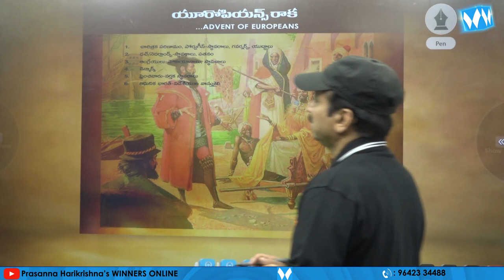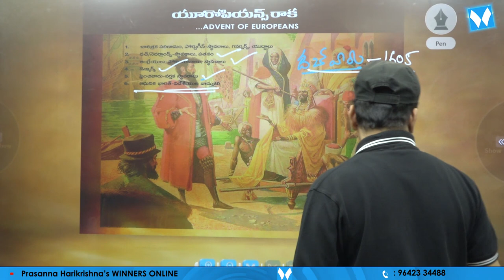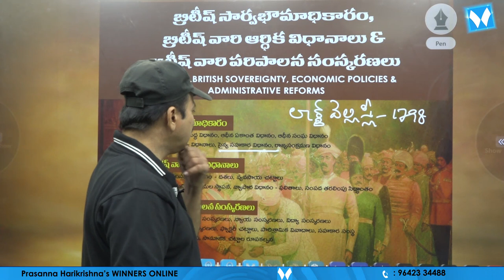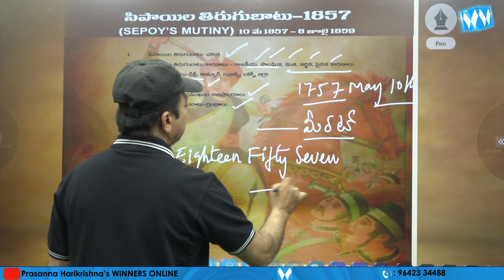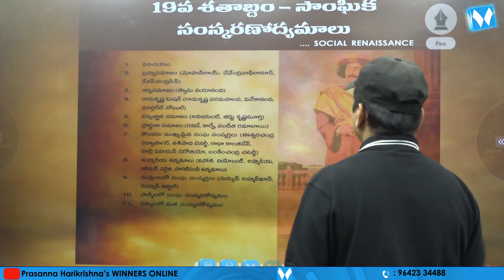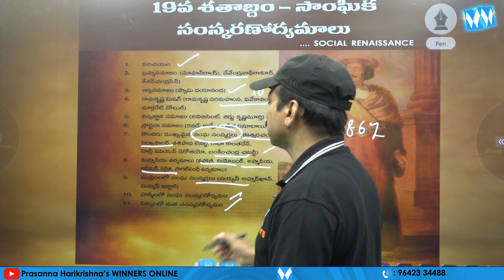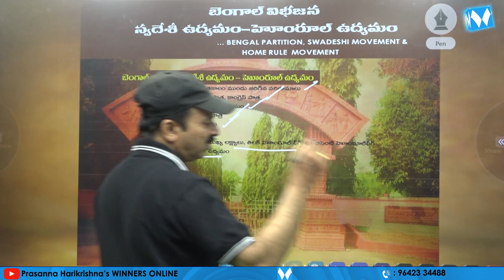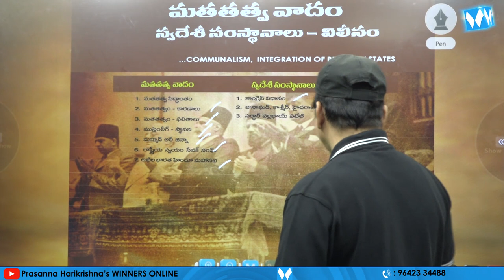MODERN INDIAN HISTORY SYLLABUS ANALYSIS | APPSC TSPSC SI PC & RRB NTPC | BALAKRISHNA SIR | WINNERS